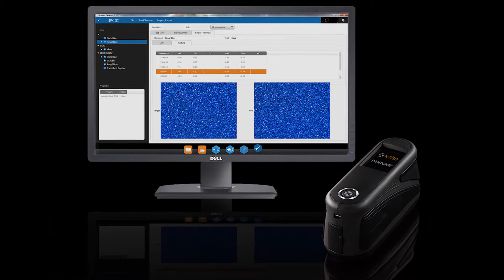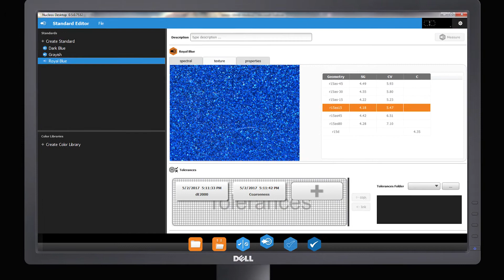MA-T Multi-Angle Spectrophotometer Family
The MA-T family sets a new industry standard for measurement of effect finishes, capturing color, sparkle and coarseness with greater repeatability, reproducibility, and ease of use than ever before.